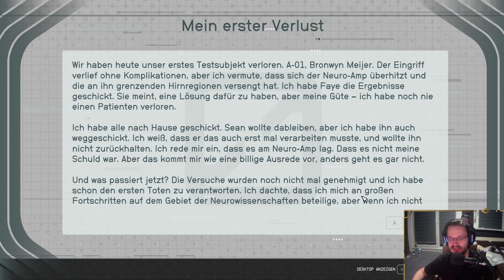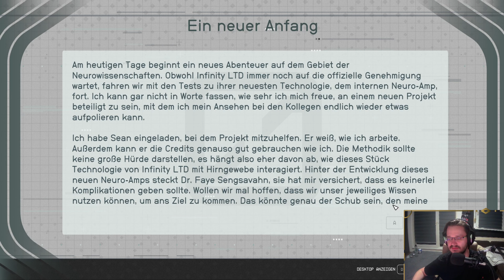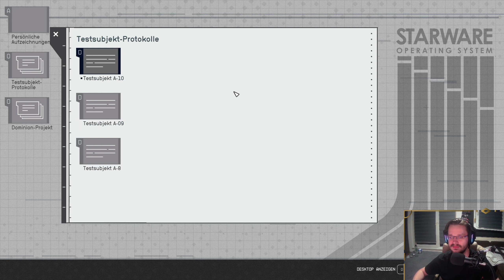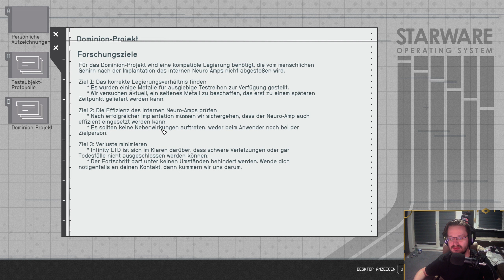Manipulation, könnte böse werden 👨‍🚀 #169